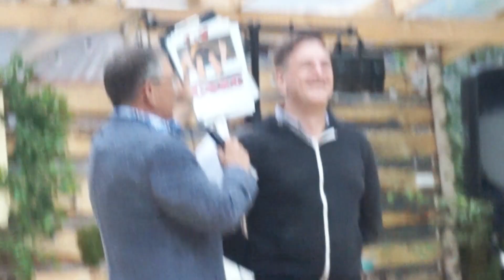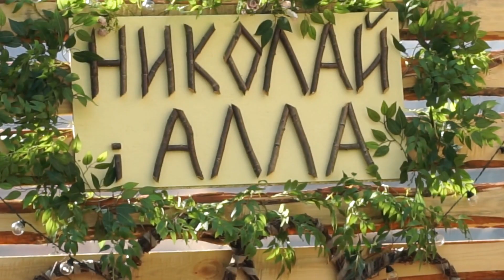Марий Эл. Сказочная свадьба. Урочище Куфтина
в прошедшие выходные  наша семья ездила в глубинку нашей республики Марий Эл  на свадьбу. Преодолев сложный путь мы оказались в потрясающей красоты месте почти в эльфийском лесу, свадьба оформлена была в стиле РУСТИК. Честно говоря, я веселилась позабыв про камеру и фотоаппарат, но то что было заснято попало в данное видео.